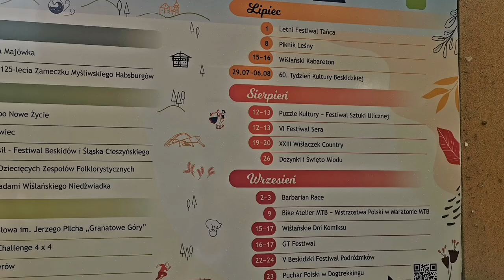🔥ЗБИРАЄМО ЧОРНИЦЮ в ЛІСІ🧄 ЗІБРАЛА ЧАСНИК| ПОРЯДОК ДИТЯЧИХ РЕЧЕЙ|ГОТУЮ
Привіт!

👉Ввімкніть будь ласка субтитри СС в налаштуваннях для субтитрів щоб оглядами відео зрозумілою для вас мовою

😊Підтримайте мене будь ласка👇
Ставте пальчик 👍
Буду вам дуже вдячна

👍🙂ЦІКАВІ ВЛОГИ, котрі ВАРТО ПОДИВИТИСЬ🤩